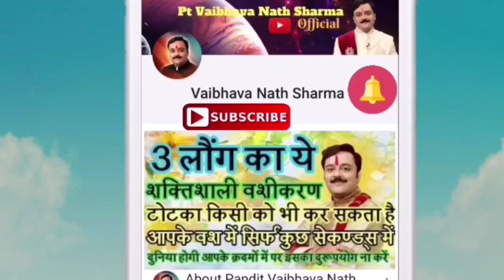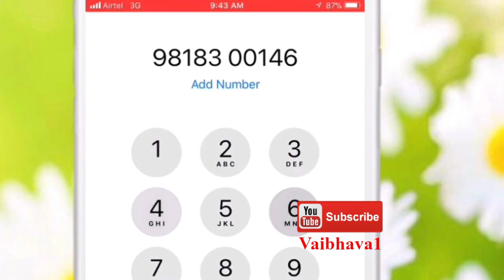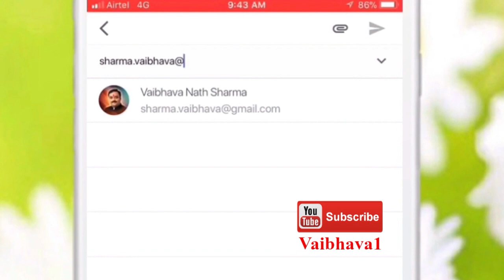यह पांच चीजें घर के सामने होने का मतलब कलंक, आर्थिक परेशानी | 5 Things That Can Cause Financial Loss